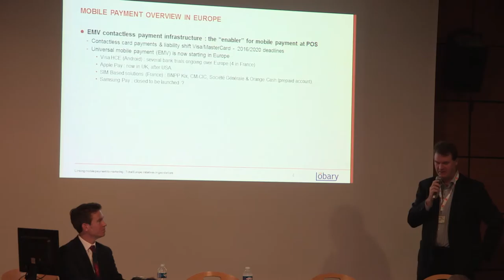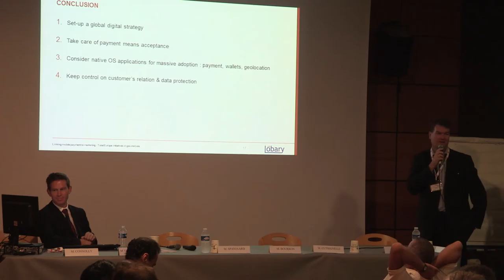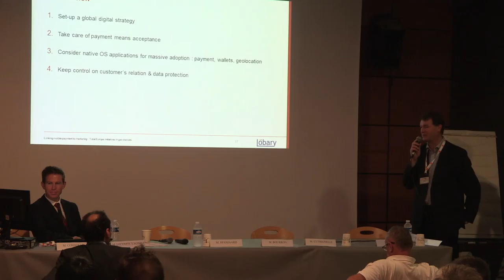Linking mobile payment to marketing : Total Europe initiatives in gas stations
By Gilles Bourron, Head of Payments and Mobility, Total, France and Francois Lecomte-Vagniez, Associate Partner, Lobary
• New perspectives to stimulate, satisfy and engage consumers in shops with m-payment linked to marketing apps
• Overview by Lobary Consulting of the state-of-the-art in Europe market and possible strategies for retailers to develop one-to-one marketing relations linked to payment on smartphones
• Total's contactless and mobile payment acceptance strategy in European gas station
Part of the "From Payment to User Engagement" session of Smart Contactless World 2015